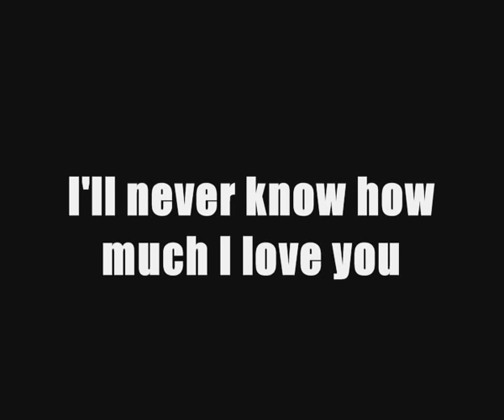Watson&Holmes-About Love and Betray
There is an opinion in the web that some people thought Watson was Moriarty. So when I was planning to make next video,I had a funny idea. Therefore,in my story,Watson wanted to kill Holmes at first,but when Holmes was really dying,he found it so sad to lose a real friend. But,I have to say but again~~It's a tragic ending. Love always punish betrayal.
With the music of 'Bressanon',from Matthew Lien.